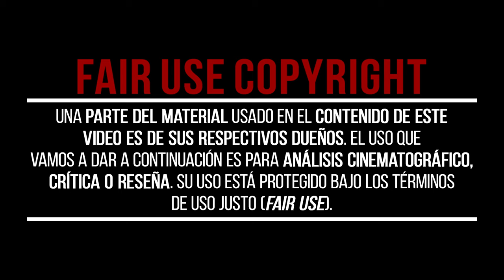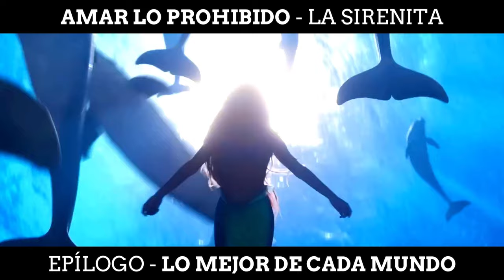AMAR lo Prohibido | La HISTORIA de La SIRENITA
Hoy te queremos contar mediante la historia de LA SIRENITA, cómo se  quiere reflexionar sobre los contrastes que definen nuestra existencia y las dualidades inherentes a nuestros deseos y decisiones. Si bien las sirenas tienen prohibido interactuar con los humanos, Ariel debe seguir su corazón. Así, hace un trato con la malvada bruja del mar, Úrsula, que le da la oportunidad de experimentar la vida en la tierra, lo que pone en peligro su vida y la corona de su padre.

📽CAPÍTULOS📽
00:00 - AMAR lo Prohibido | La HISTORIA de La SIRENITA
00:37 - HISTORIA
01:23 - ACTO 1 - ESTABLECIENDO CONTACTO
01:52 - ACTO 2 - UN AMOR EN SILENCIO
02:18 - ACTO 3 - UNA DECISIÓN INEVITABLE
03:22 - EPÍLOGO - LO MEJOR DE CADA MUNDO